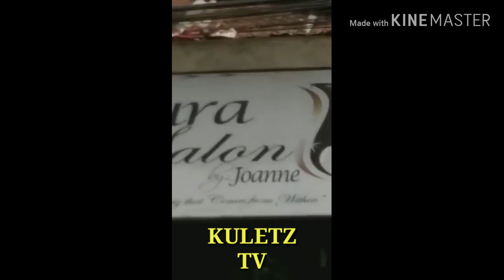6.6 Magnitude Lindol sa davao